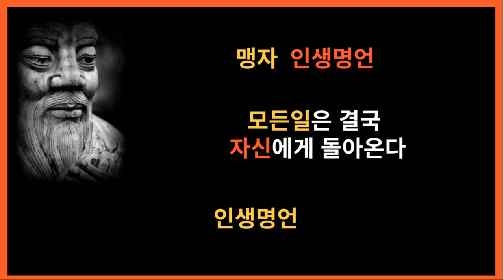"손절해야 할 친구" 맹자의 지혜명언